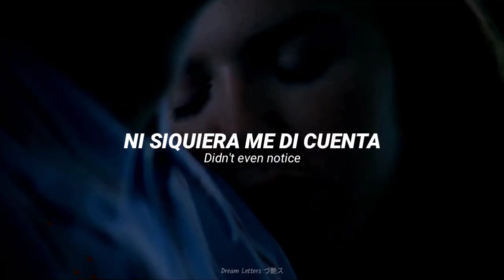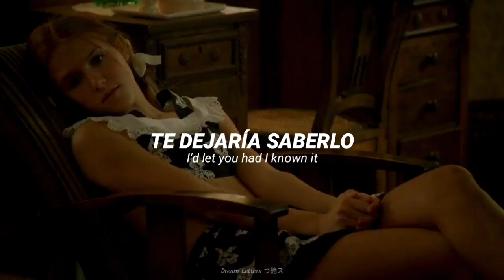Say so - Doja Cat; Lyrics || Lolita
(／・ω・)／ ☆ Descripción ☆ ＼(^ω^＼)
Quisiera aclarar que NO estoy romantizando la película de Lolita, sé de qué va así que por eso la puse de fondo con esta canción, para mí el significado de está es que está en una relación tóxica donde solo hay sexo y nada más, le encontré un toque más oscuro a la canción como si fuera un abuso y por eso se me vino a la mente poner el vídeo de Lolita, de verdad que no va con otras intenciones.✨

♡ Comparte este y otros videos con tus amigos.

✔Este contenido es por y para fans, ninguna de las imágenes aquí presentadas es de mi propiedad.